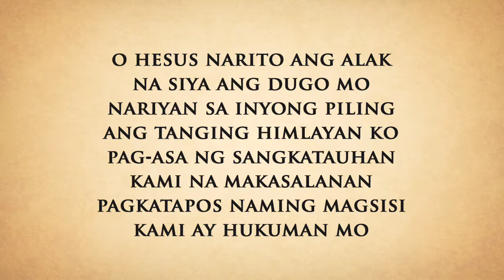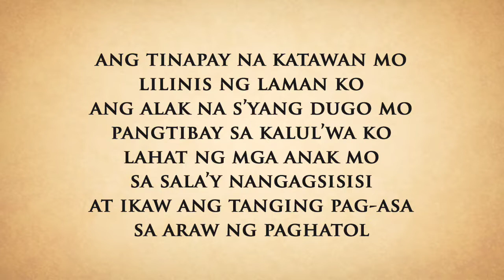O Banal Naming Tinapay (Instrumental) | Sergio Custodio Jr.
Instrumental / Minus one by: Patrick Palustre